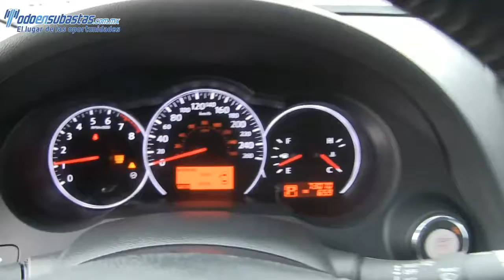401701 Nissan / Altima / 2012